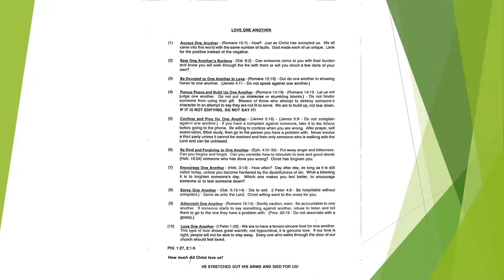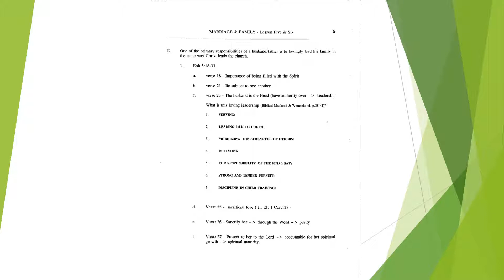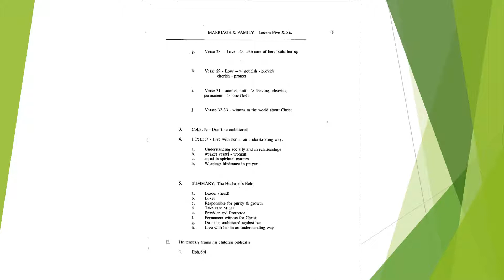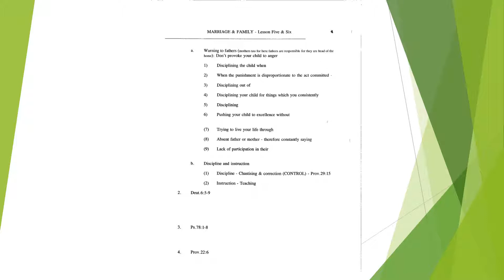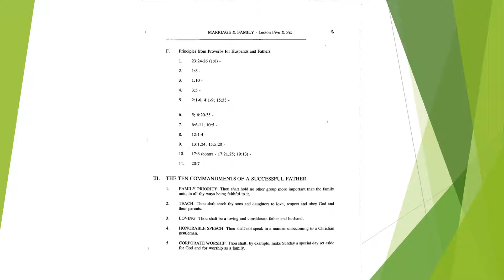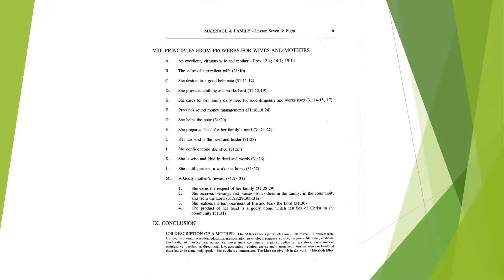006 - Marriage and Family - The Role of the Husband - Dr. Steve Sullivan - Part 2